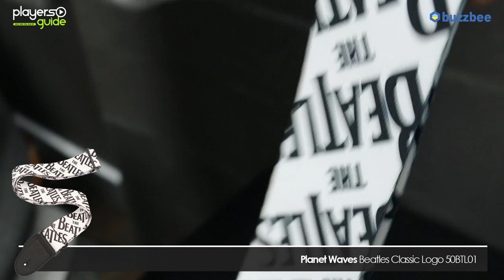[Players Guide 177회] Beatles X Planet Waves - 비틀즈 악세서리 콜렉션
Planet Waves 스트랩 Yellow Submarine 50th Anniversary Guitar Strap Tin - John 50BTYS00

Planet Waves 스트랩 Yellow Submarine 50th Anniversary Guitar Strap Tin - Paul 50BTYS01

Planet Waves 스트랩 Yellow Submarine 50th Anniversary Guitar Strap Tin - George 50BTYS02

Planet Waves 스트랩 Yellow Submarine 50th Anniversary Guitar Strap Tin - Ringo 50BTYS03

Planet Waves 피크 Yellow Submarine 50th Anniversary Pick Set Medium 1CWH4-10B7